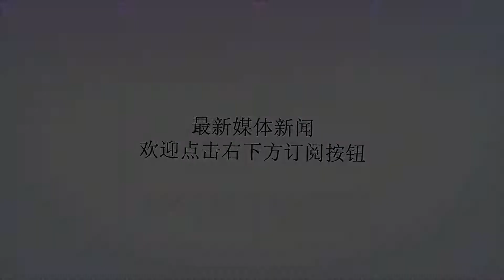倒计时？巴萨铁卫离队远赴英超，转会将在数小时内官宣！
谢谢！北京时间7月29日讯，根据西班牙权威媒体加泰电台TV3最新报道，巴萨左后卫卢卡斯-迪涅无限接近离队，他的下家将是英超劲旅埃弗顿。巴萨与埃弗顿围绕迪涅的转会谈判已经进入实质性阶段，西班牙信息源相信这笔转会将会在数小时内得到官方确认！迪涅正跟随巴萨在美国进行季前备战，不过今天突然有消息传出，法国人已经告知队友们自己即将离队的消息，而迪涅本人也得到了巴萨高层的允许，他可以离开训练营处理个人转会事宜。果不其然，现在便传出了迪涅即将转会埃弗顿的消息，这也得到了权威媒体加泰电台的确认。加泰电台称，法国左后卫卢卡斯-迪涅将成为巴萨今夏第二位离队的一线队成员，他将以2000万欧元的身价转战英伦赛场，而他的下家则是利物浦同城死敌埃弗顿！巴萨高层在赛季结束之后一直在四处兜售迪涅，因为他们知道西班牙左后卫约迪-阿尔巴仍将是球队新赛季铁打不动的先发人选，而在这个位置上，迪涅确实显得有些鸡肋，与其这样浪费资源还不如把机会留给那些仍在苦苦等待机会的拉玛西亚小将们。加上巴萨现正在转会市场上“大撒渔网”，他们也希望可以通过清洗厄员快速回笼资金，所以迪涅成为“牺牲品”也不难理解！埃弗顿原本打算用5000万欧元打包迪涅和在世界杯赛场大发异彩的耶里-米纳，不过巴萨目前仍为决定是否清洗这位哥伦比亚新星，所以太妃糖只能先去谈迪涅了。为了得到这名法国边缘国脚，埃弗顿愿意向巴萨支付2000万欧元的转会费，这比巴萨当初从巴黎圣日耳尔曼引入该球员时还多了400万且也符合巴萨的心理标价，所以这次谈判才会如此顺利！